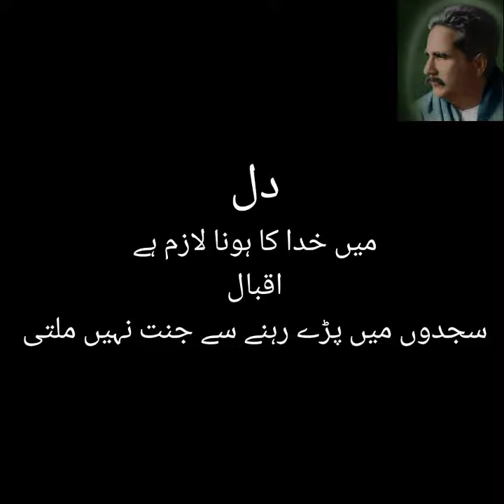Allama Iqbal Poetry || Allama Iqbal Quotes || Part 1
​wordsofwisdom urdu lifequotes poetryisnotdead photooftheday poets mindset likeforlikes hindi dpcollectionpoetry